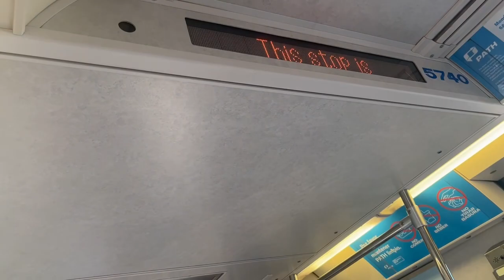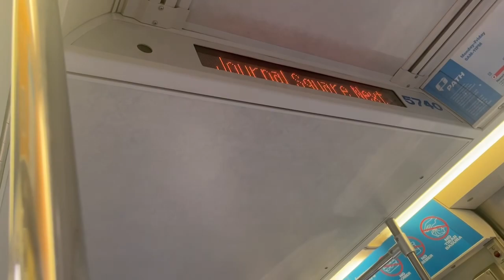PATH: PA5 NWK-WTC Line Train Ride from Newark Penn Station to Journal Square